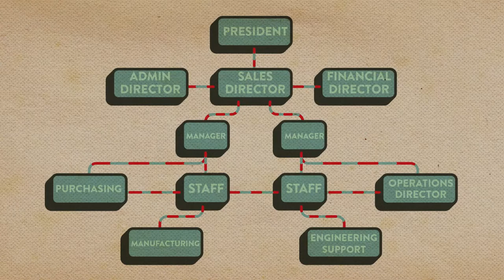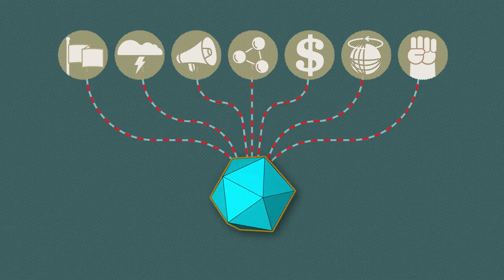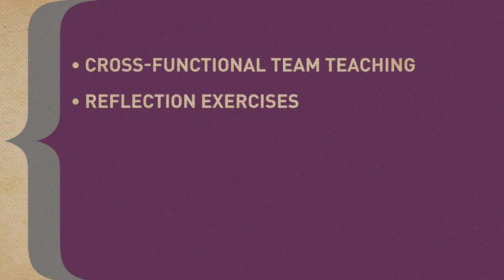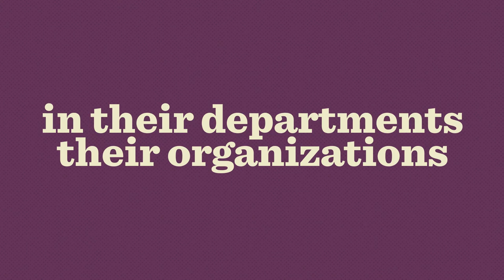What is integrated management?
An integrated approach to management breaks down disciplinary barriers, embraces multiple perspectives, and encourages holistic thinking about organizations and complex challenges. Learn how integrated management at Desautels is taking management education ‘beyond business as usual’.